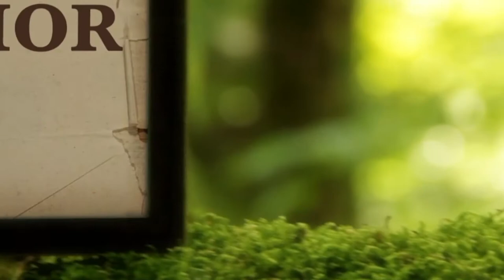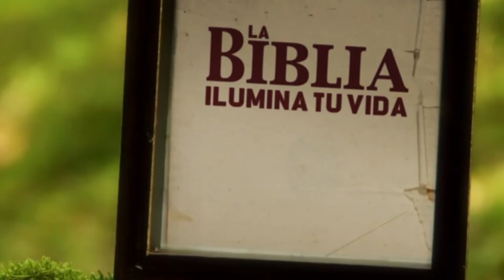La Biblia Ilumina Tu Vida: Sabado 05 de Marzo del 2022